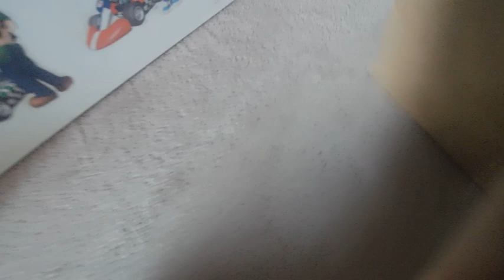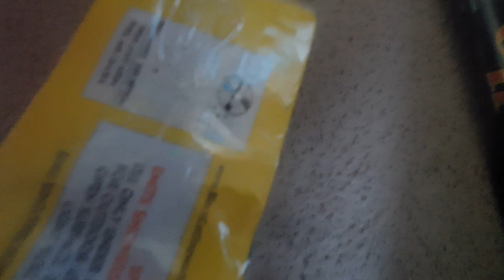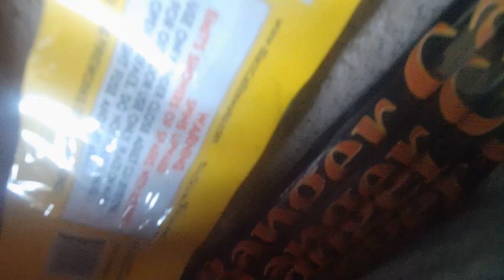GMB Special: 4th of July!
Happy 4th of July everyone! Wow! I miss you guys Like Crazy! Gess what?
We are going on a boat cruise on September 6th I Am so exited for this I will
Make a plush video on it And it will be Fun! Also I Got a New Microphone for my Camra. Because it Broke. Why? Well. It Dropped on the ground wile I was Making My Basketball film but now I feel so happy that I got a new one hope you understand all of that. Enjoy The Video.